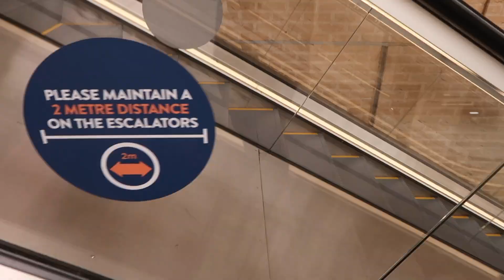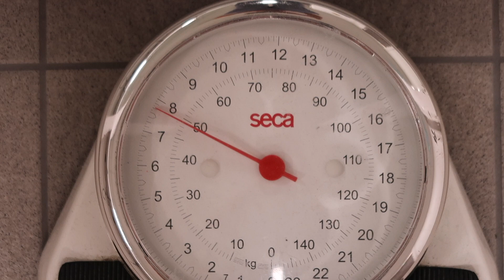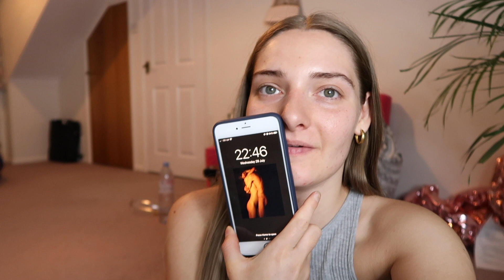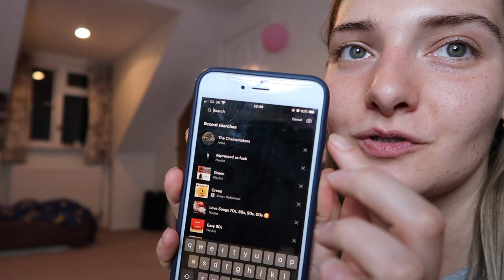First gym session back since lockdown, cooking & CV update!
It has been 4 months since the gyms closed due to covid-19. In this video I go back to the gym for the first time. My first workout is about feeling out the gym, when is the best time to actually go for me. I also cook a delicious mac & cheese. Lastly I update my CV!

Hope y'll enjoy this video.